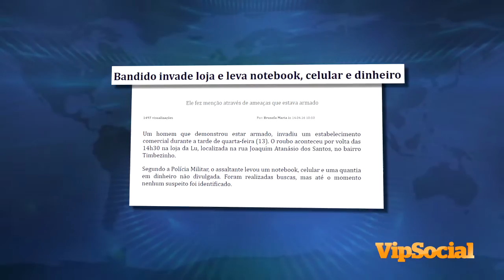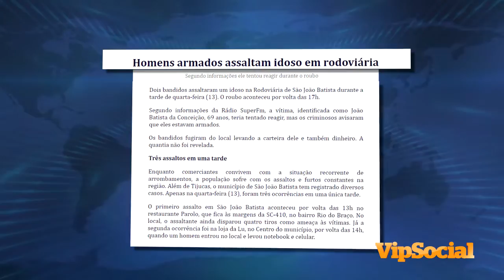Veja os destaques desta quinta-feira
Confira os destaques desta quinta-feira no Portal VipSocial.

Foi encontrada durante a noite de quarta-feira, a moradora de São João Batista Gilmara Cristina Nascimento, de 43 anos, que estava desaparecida. A família achou Gilmara escondida em uma residência do avô no bairro Carmelo.

Ela ficou no local por mais de 12 horas. Agora, passado o susto a família já está tranquila.
Mas, enquanto os familiares de Gilmara respiraram aliviados porque encontraram ela, uma outra família daqui de Tijucas vive o mesmo drama.

Eles estão procurando há dois dias por Sinara de Oliveira, de 20 anos. A jovem desapareceu na terça-feira, 12 de abril. Segundo a mãe, Deondina Barichello, essa não é a primeira vez que ela some. Sinara, possui retardo mental moderado o que preocupa a família. Informações quanto ao paradeiro de Sinara podem ser repassadas pelo telefone ou no disque denúncia da Polícia Civil pelo 181 ou também no 190 da Polícia Militar.

Enquanto comerciantes convivem com a situação recorrente de arrombamentos, a população sofre com os assaltos e furtos constantes na região. Além de Tijucas, o município de São João Batista tem registrado diversos casos. Apenas na quarta-feira, foram três ocorrências em uma única tarde, e tudo isso em São João Batista.

O primeiro assalto aconteceu por volta da 13h no restaurante Parolo, que fica às margens da SC-410, no bairro Rio do Braço. No local, o assaltante ainda disparou quatro tiros como forma de ameaça às vítimas. Já a segunda ocorrência foi na loja da Lu, no Centro do município e ocorreu por volta das 14h, quando um homem entrou no local e levou notebook e celular.

E o terceiro fato foi registrado às 17h no Terminal Rodoviário do município. Um idoso de 69 anos foi abordado por bandidos. Ele tentou reagir e foi avisado pelos criminosos que estava armado. Dele foram levados dinheiro e a carteira com documentos.

Outro destaque de hoje no Portal VipSocial é a recuperação de uma motocicleta que foi furtada no estacionamento do Centro de Eventos de São João Batista. A Polícia militar encontrou a Honda Biz, com placas de Nova Trento, abandonada em um matagal no bairro Timbézinho.
Os suspeitos não foram localizados.

E nos encerramos essa edição com um destaque que vai deixar muita gente animada, porque está chegando a Festa do Divino. E as preparações já estão a todo vapor. Já circulam pela cidade as 40 bandeiras com os grupos de oração.

O evento em Tijucas é reconhecido por seguir os ritos religiosos, pela beleza dos trajes da corte, pela gastronomia e, mais recentemente, pelos shows populares realizados no pátio da igreja. A reportagem contando os detalhes desse festejo tão tradicional na cidade é do jornalista Marcos Horostecki e você confere na integra no nosso site.

Você também pode participar enviando fatos, reclamações, denúncias e sugestões para nossa equipe de jornalismo através do nosso whatsapp . Tenha todos uma boa noite e até amanha.